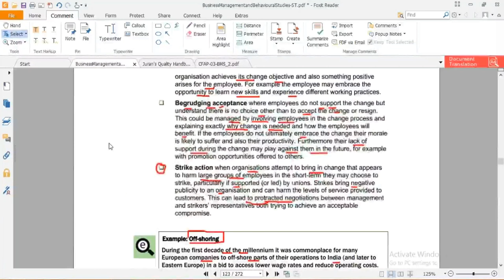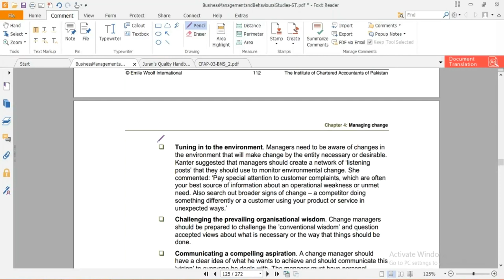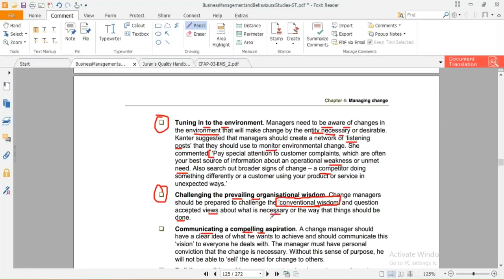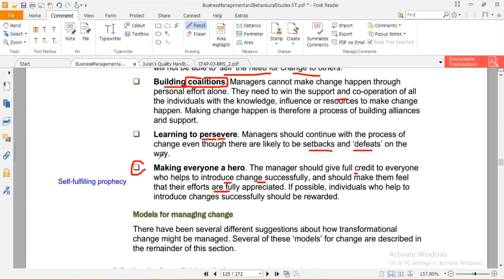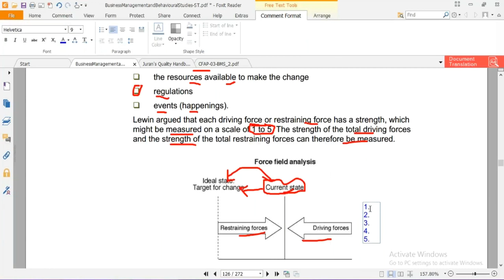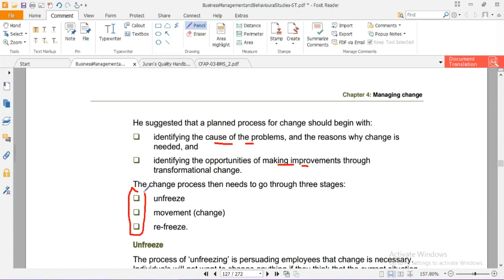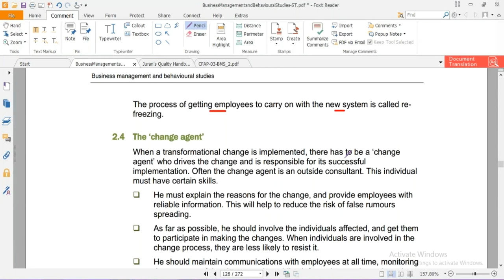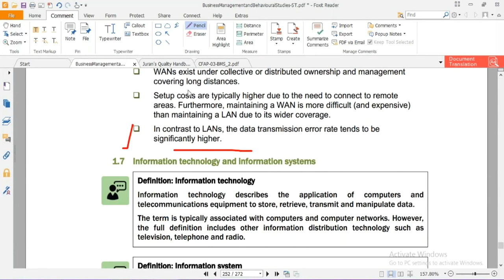lecture-31 Business management and behavioral studies (Bmbs) CAF-04-----------ICAP